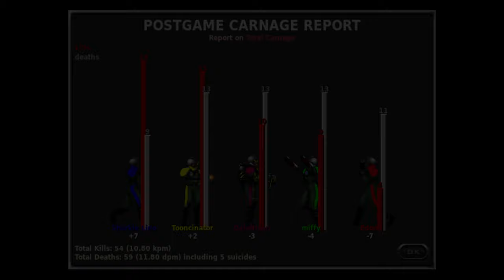Marathon Multiplayer [60fps/EMFH]: King of Pain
Multiplayer match on Marathon Infinity by Bungie hosted online with Aleph One in 60fps. Game type: Every Man for Himself. Thanks to Tooncinator for the film file.

Recorded 05/07/2021